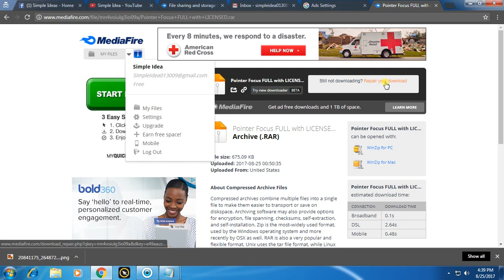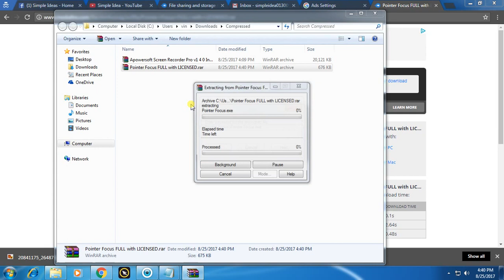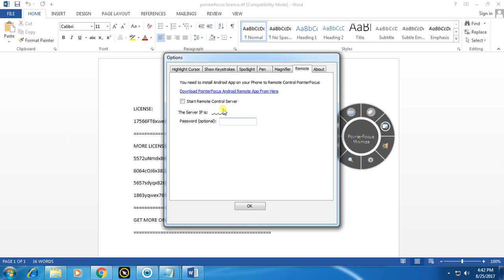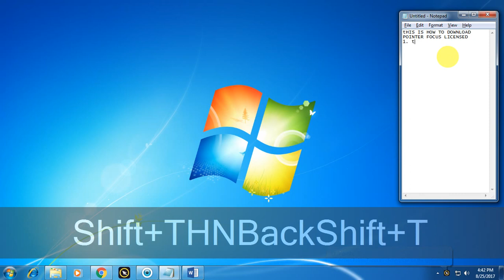Pointer Focus FULL with LICENSED 100% Working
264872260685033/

h0A/videos?view_as=public

_Focus_FULL_with_LICENSED.rar

Application
Pointer Focus FULL with LICENSED 2017
PAssword: PF2017